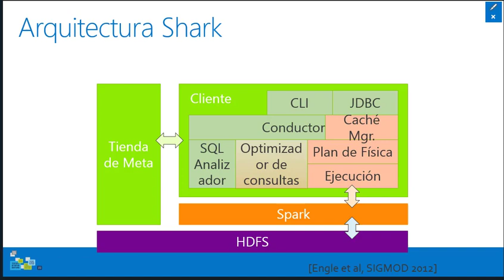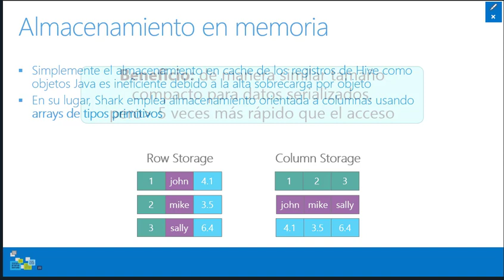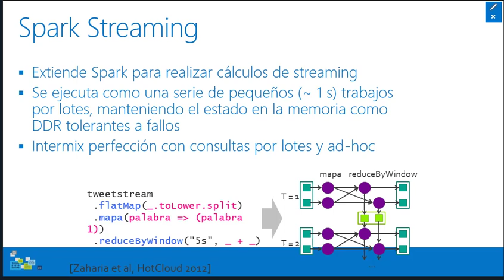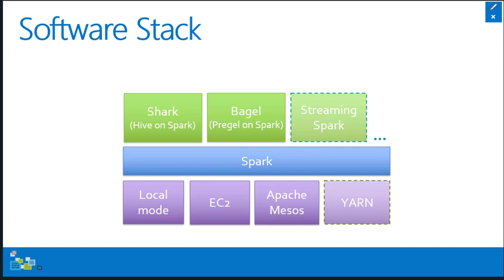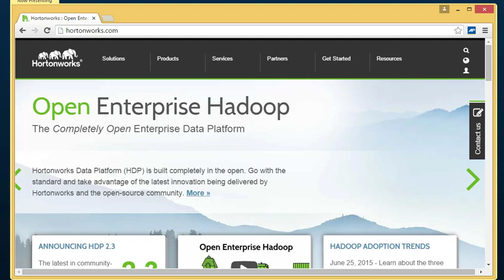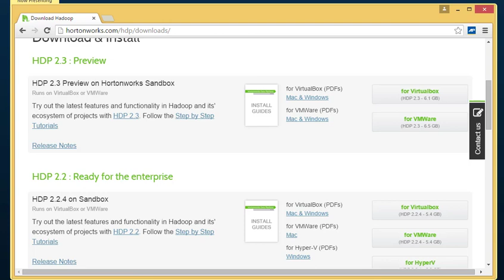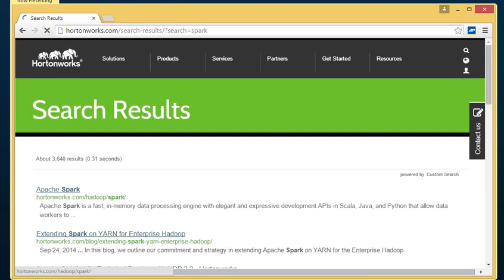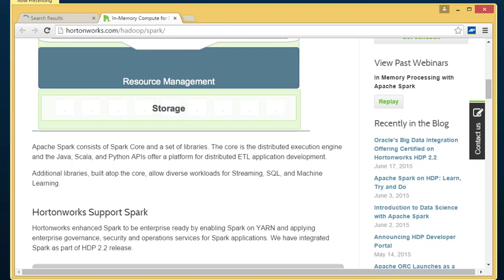Apache Spark y Hive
Esta es una serie de videos sobre Apache Spark